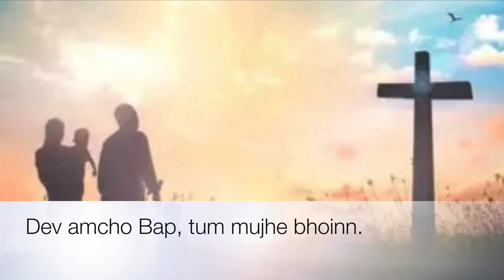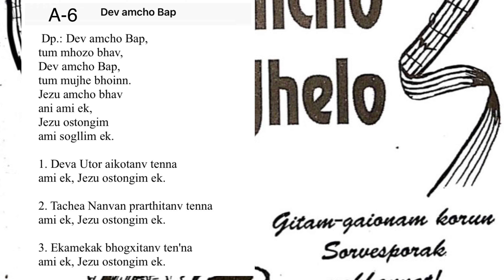Dev amcho Bap A-6 Konkani hymns Gaionancho Jhelo